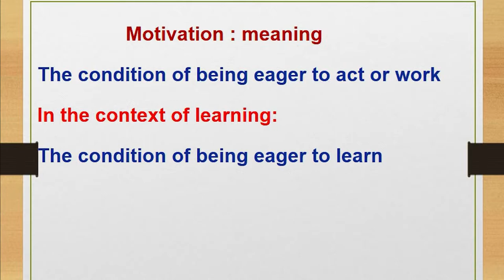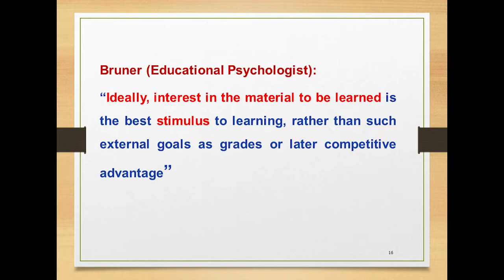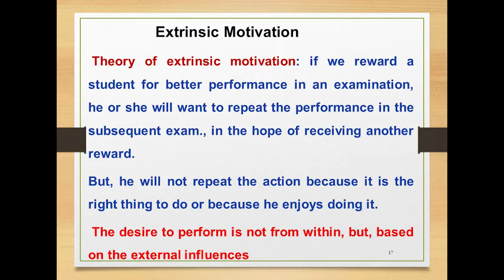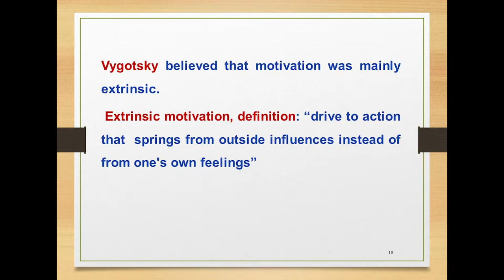Motivation and Learning (Part -1) by Prof BV Appa Rao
Motivation and Learning (Part -1)
About the Speaker: Prof. B.V. Appa Rao retired as Professor of Chemistry at NIT Warangal. He was visiting professor in ‘Outcome-based Education’ at the University of Hyderabad. Currently, he is a Consultant, Accreditations at the IIIT, Hyderabad. He delivered lectures on ‘Pedagogy’, and ‘Outcome-based Education’ in several FDPs and trained about 4000 faculty members across the country.

educational psychology